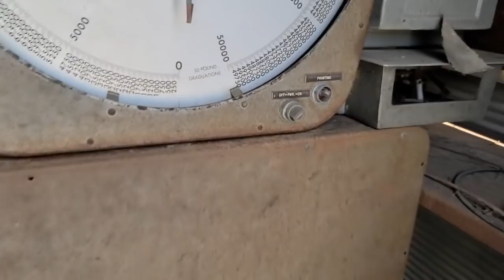Memorial day rail yard stories